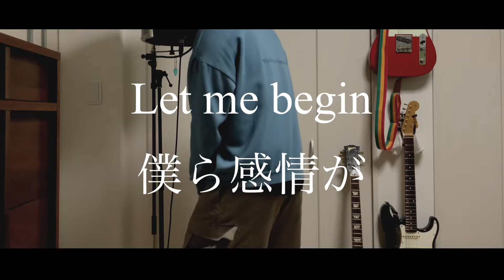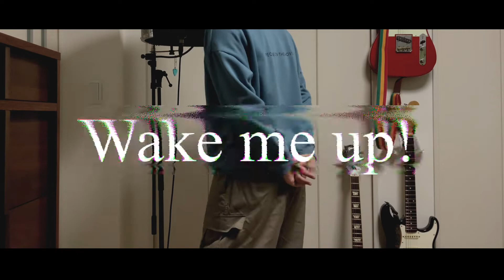WORLD PARADE / NEO JAPONISM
NEO JAPONISMのWORLD PARADEを歌いました。
ネオジャポで1番好きな曲です。